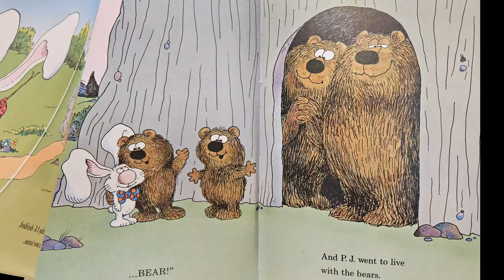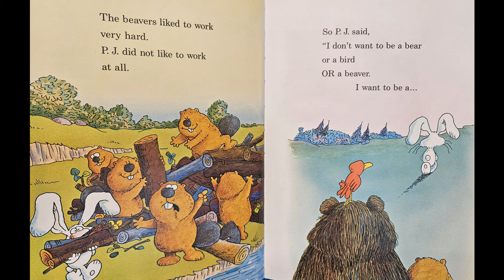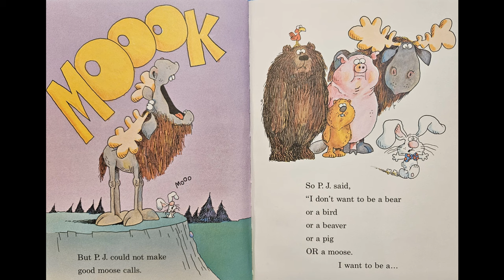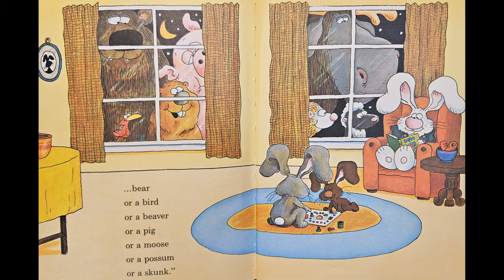It's Not Easy Being A Bunny - Read Aloud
By: Marilyn Sadler